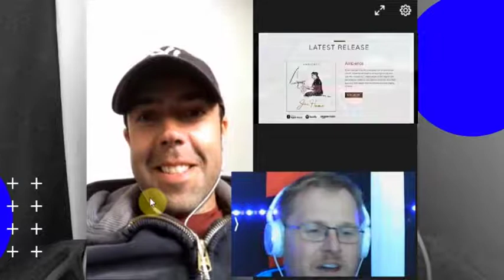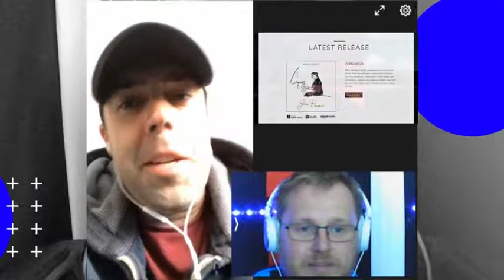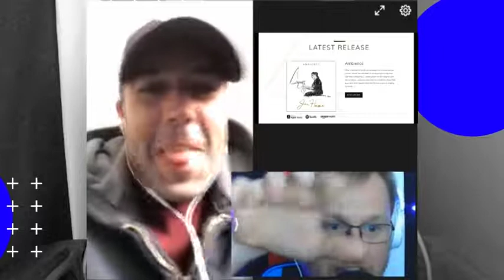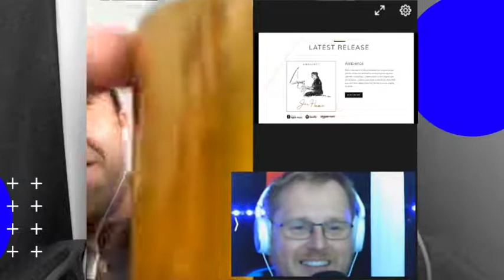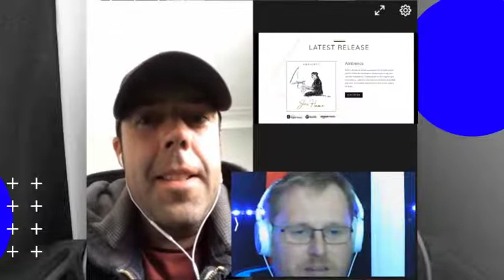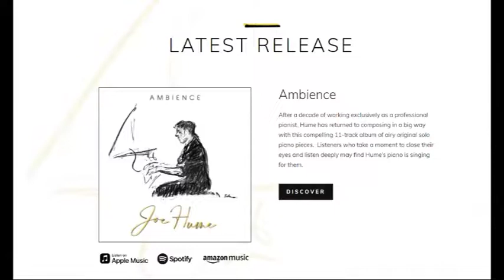The X:Cast - With Paul And Joe Episode #1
Today's video is a pilot for a potential podcast / live stream or even just a regular slot on the X:Review channel where Paul And Joe discuss issues within the performance and entertainment industry and community.

In this video, Joe and Paul discuss royalties for musicians, the acceptability of people performing for free (or being asked to work for free - Which it really isn't) and various other mini tangents.

Joe is a classical pianist with lots of experience within the music industry where Paul is a lighting engineer from the entertainment industry. (theatre, concerts and live events)

Check out Joe's music and content by clicking the following links

Joe Hume website

Joe Hume on Youtube

Joe Hume on Facebook

*Please note that prices change from time to time. Prices are correct from 30th April 2020

Computer
Price is now £155.55 with free Delivery

Additional 4gb ram £24.13

Hard drive docking station £25.99

Camera 1 Go-pro
£399.99 with free delivery

Camera 2 Huawei P-Smart
£139.99

Syosin Selfie stick / tripod £12.99

Camera 3
Top-vigor webcam with microphone £15.97

Go-Pro  accessories
£20.49

Microphone
£38.99

Mobile phone Camera lens kit
£32.28

Studio accessories

Hadwin gaming chair £89.99

Led TV backlights £24.99

“umbrella lighting” £29.99

Presentation clicker £26.09

Wall fabric

Black £3.47 per metre

White £4.47 per metre

Red £3.50 per metre